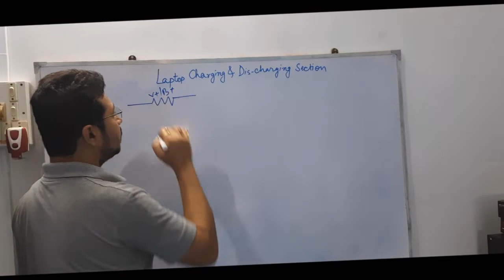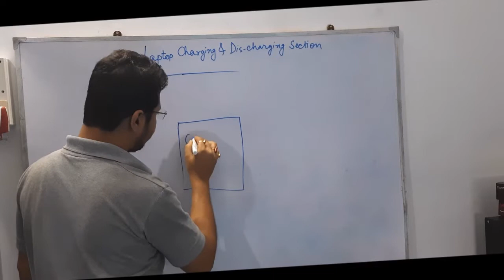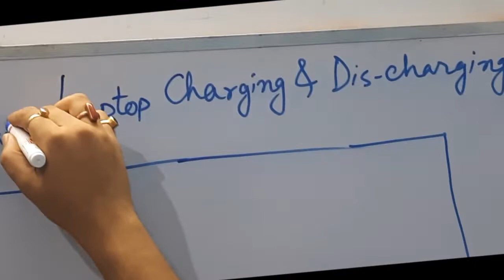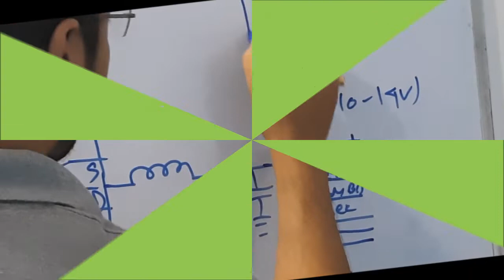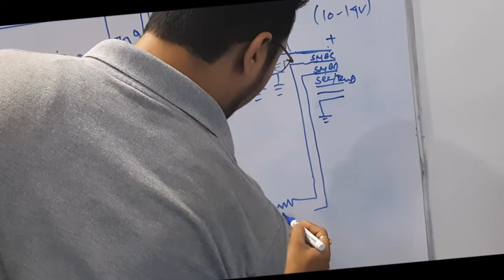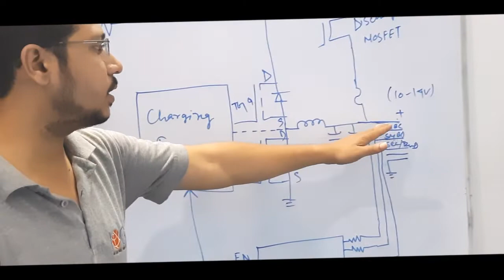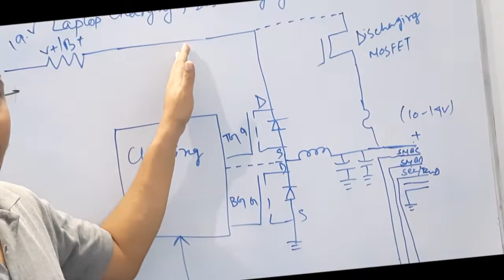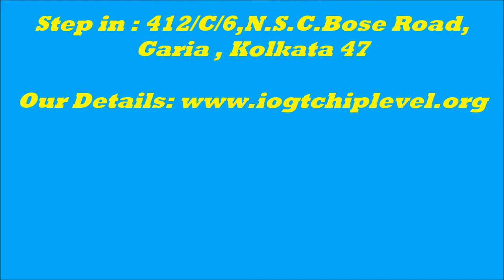laptop repairing charging and discharging solution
Laptop battery charging issue solution with full hindi and bengali class , practical session on customer laptop set, hands on practical work . battery charging issue with diagram follow up, all schematic and boardview in details.
Courses: Hardware, Networking, CCTV, Laptop and Desktop Motherboard, Printer , LED Monitor, Data recovery & Advance Mobile, iPhone & MacBook repairing
LIVE REPAIRING CLASS IN FRONT OF STUDENTS.
FACILITY TO EVERY STUDENTS HANDS ON REPAIRING
15% Instructor demonstration + 30% Theoretical explanation + 55% Practical hands on training